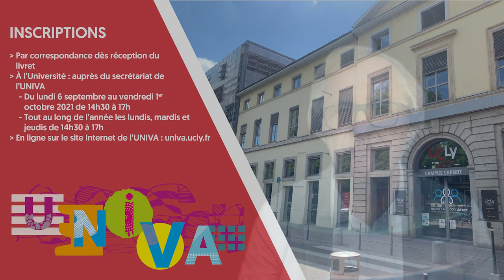Géopolitique et économie : Enjeux Géopolitique actuels - Bruno Benoit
Ce cours de Bruno Benoit   de la section Géopolitique et économie aura lieu au 2nd semestre les jeudis  de 18h à 20h.